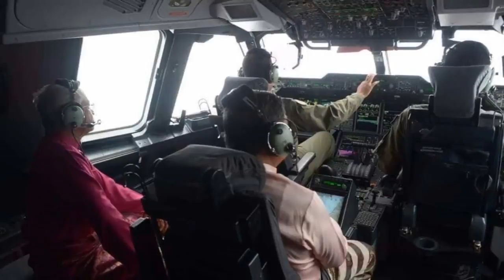Mat Sabu Diminta Bagi Penjelasan Beraya Dengan Helikopter